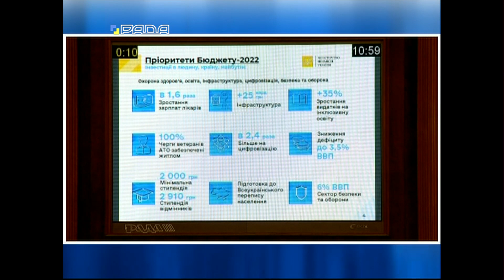Парламент 03.12.2021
Підсумки парламентського тижня у проекті "Парламент".

Гості студії:
Юрій Камельчук, фракція «Слуга Народу».
Сергій Євтушок,  фракція ВО «Батьківщина».
Ірина Фріз, фракція «Європейська Солідарність».
Ігор Гузь, група "Партія "За майбутнє".
Ярослав Юрчишин, фракція "Голос".